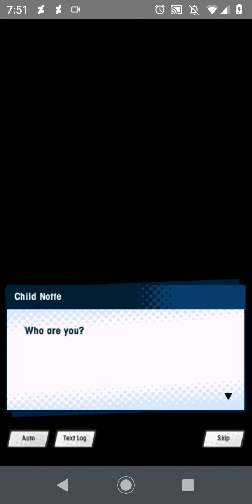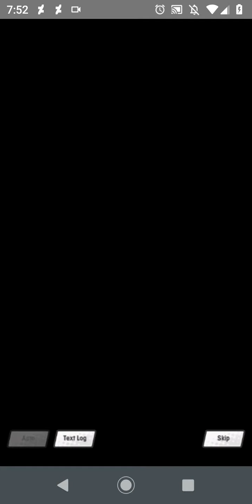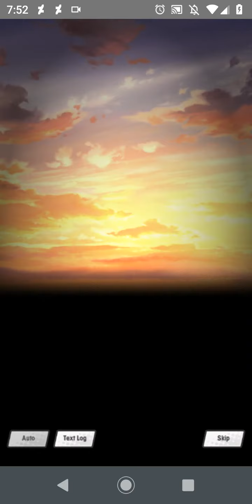[Part 3] Dragalia Lost | Rylucius's blind reaction to Ch. 18 "The Forest of the Faeries"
Welcome back Dragalia Lost fans! This is Rylucius here.

In today's Dragalia Lost video, I am going to be resuming my blind reaction, with the 2nd half of Ch. 18: The Forest of Faeries. Enjoy!